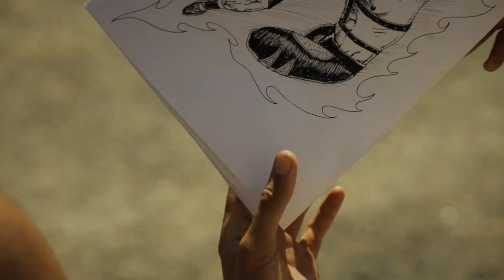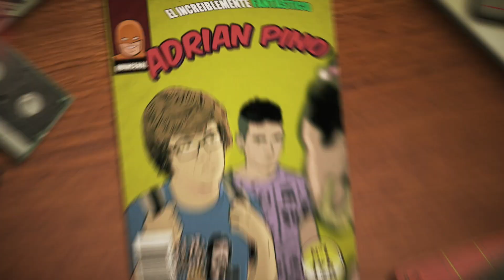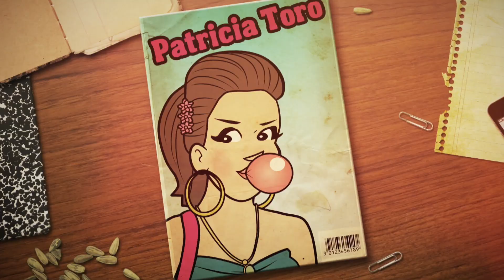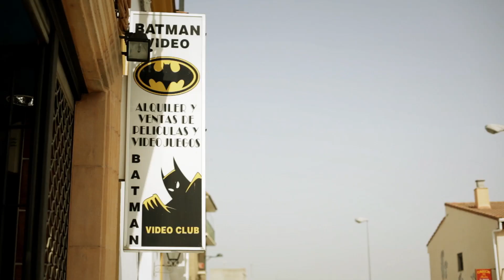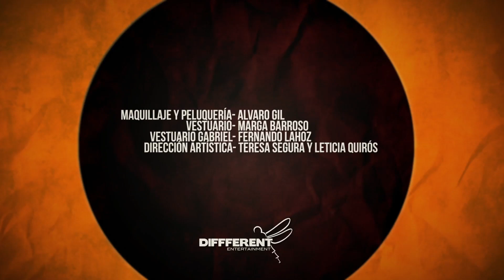Flaman - Flaman Capítulo14. La leyenda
La lucha final ha llegado, el bien contra el mal, el mundo contra Gamba, o lo que es lo mismo: Flaman contra Caín. El resto de los muchachos solo pueden mirar y desear que la balanza se incline hacia el lado correcto. Flaman tendrá por fin la oportunidad real de demostrar que es el superhéroe que todos hemos estado esperando. Sin embargo, Caín es un luchador mucho más experimentado y fuerte.